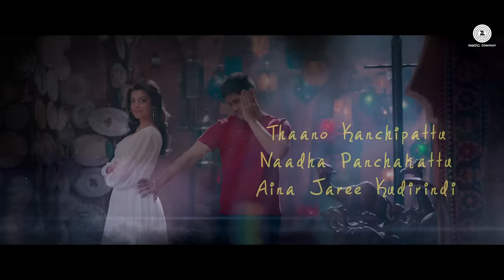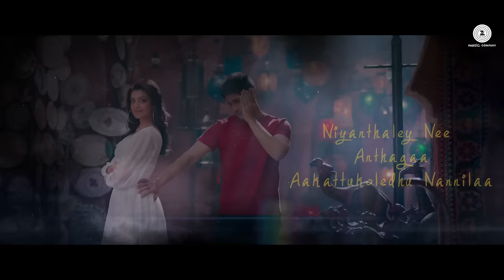Bala Tripuramani - Lyrical Video | Brahmotsavam | Mahesh Babu | Kajal Aggarwal | Samantha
Presenting the Lyrical Video of Bala Tripuramani ft Mahesh Babu, Kajal Aggarwal, Samantha and Pranitha Subhash. Directed by Srikanth Addala and music composed by Mickey J Meyer.

Produced by Prasad V Potluri under the PVP Cinema banner.

Revathi, Jayasudha, Naresh, Rao Ramesh and Tanikella Bharani play supporting roles.

To Set Bala Tripuramani as your callertune Dial :

Airtel Users:
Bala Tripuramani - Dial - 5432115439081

Vodafone Users:
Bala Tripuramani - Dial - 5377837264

Idea Users:
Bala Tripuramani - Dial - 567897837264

Full Details :
Song - Bala Tripuramani
Singer - Rahul Nambiar
Star Cast - Mahesh Babu, Samantha, Kajal Aggarwal and Pranita
Producers - Prasad V Potluri
Banner - PVP cinema